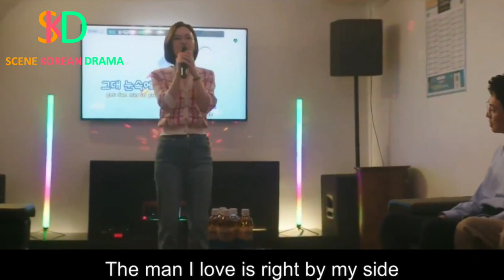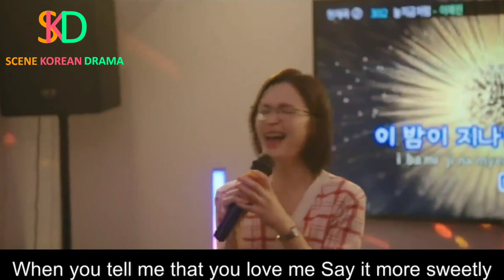HOSPITAL PLAYLIST S2 EP11 : Jun wan Iksun Ikjun song hwa karaoke together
Hospital Playlist follows the lives of five doctors in their forties, Lee Ik-jun (Jo Jung-suk), Ahn Jeong-won (Yoo Yeon-seok), Kim Jun-wan (Jung Kyung-ho), Yang Seok-hyeong (Kim Dae-myung) and Chae Song-hwa (Jeon Mi-do), working at the Yulje Medical Centre, who first became friends during medical school. Lee Ik-jun is an assistant professor of general surgery specializing in liver transplants and a single father to his only son Woo-joo (Kim Joon) after getting divorced from his absent wife. His cheerful charisma allows him to connect with both patients and doctors, making him a popular figure in the hospital. A devout Catholic, Ahn Jeong-won is the son of the founder of the hospital and an assistant professor of pediatric surgery, cherished by his patients for his caring and sensible personality. However, seeing his patients suffer causes him distress, so he is secretly planning to become a priest against the wishes of his mother, Jung Ro-sa (Kim Hae-sook). Kim Jun-wan is an associate professor and later head of the cardiothoracic surgery department at Yulje, admired and feared by his subordinates due to his exceptional surgical skills and his cold demeanor. He has known Ik-jun and his family, including his lively sister Ik-sun (Kwak Sun-young), since childhood. Yang Seok-hyeong is an assistant professor of obstetrics and gynaecology perceived as aloof and sometimes detached due to his introverted personality, but he is in reality attentive and understanding toward his patients. He is divorced and has a complicated family history, but deeply cares about his mother. The only woman in the group of friends, Chae Song-hwa, is an associate professor of neurosurgery, considered as the perfect doctor by her colleagues and patients alike thanks to her brilliant career, accommodating disposition and bright personality.